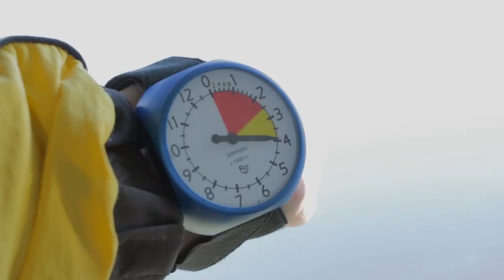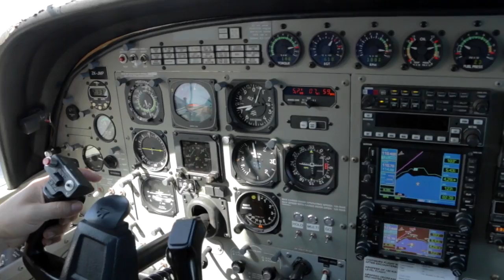GRAINNE - 010716 - GRAINNE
GRAINNE - Taupo Tandem Skydiving Handy Cam - GRAINNE